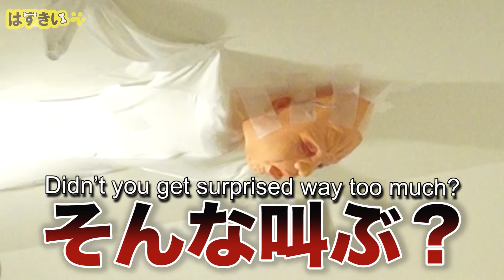STUCK ON THE CEALING PRANK ON MY WIFE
Please press like button if you enjoy this one!
We are ready to upload more prank videos which absolutely let you enjoy!
【About us】
We are a Japanese married couple YouTuber.
HUSBAND → Hasky
WIFE → YomeP